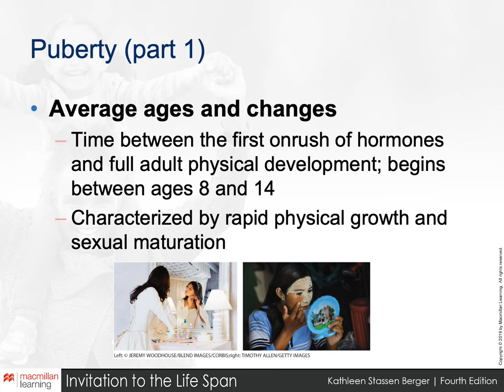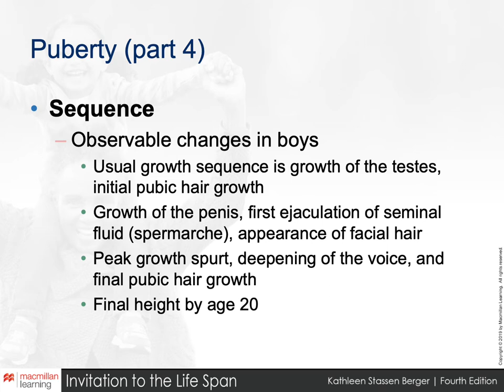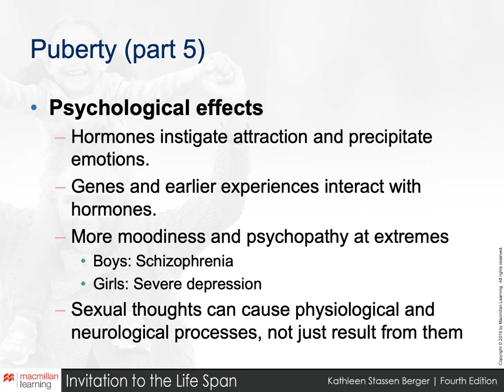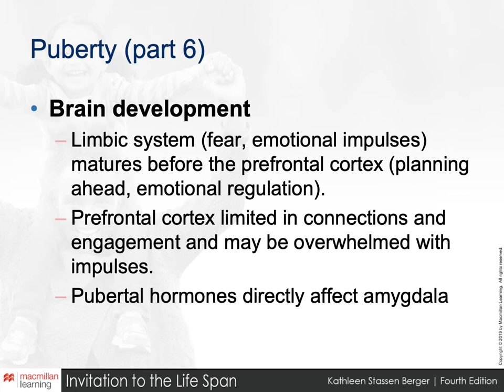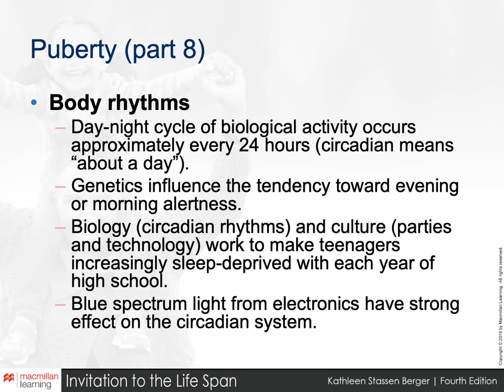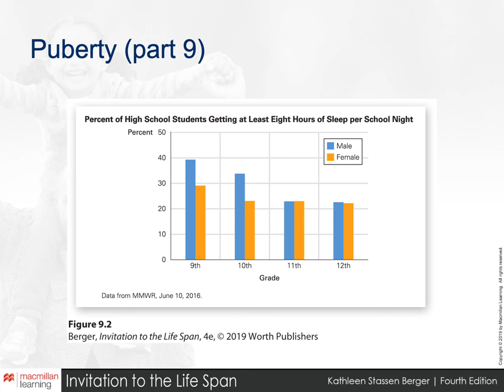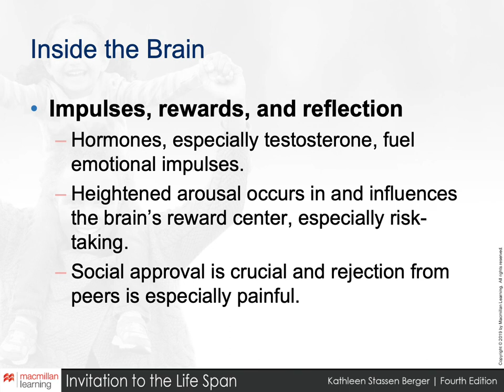Chapter 9 Lecture Slides (1 of 4)